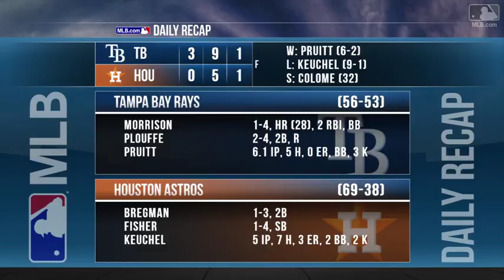8/2/17: Pruitt's gem helps Rays blank Astros, 3-0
Daily Recap: Logan Morrison clubbed a two-run homer and Alex Colome earned the save to back a solid outing from Austin Pruitt in the 3-0 win